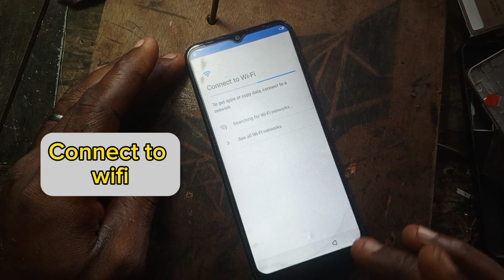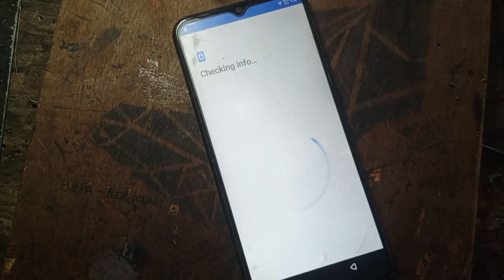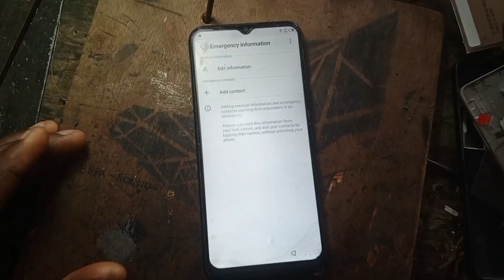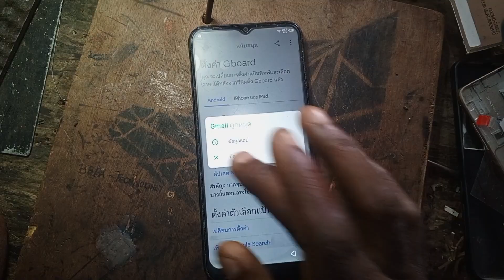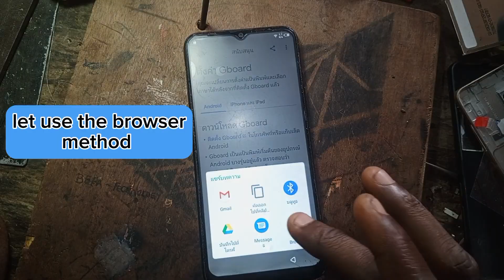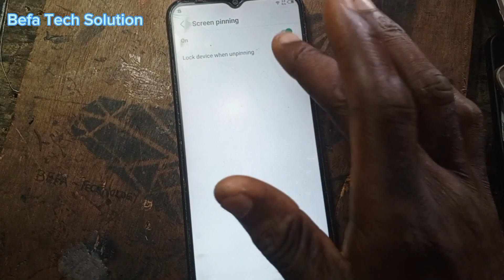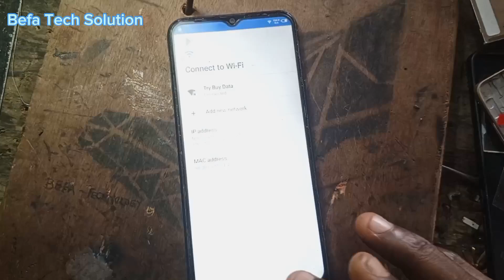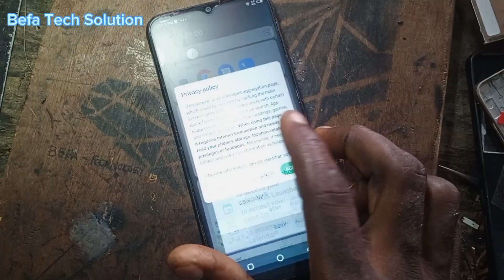2025: Infinix HOT 8 (X650C) FRP LOCK/GOOGLE ACCOUNT BYPASS (Without PC)New Method 🔥🔥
How to bypass Frp infinix hot 8 x650c
How to bypass Google account x650c
How to remove frp infinix hot 8 without pc
How to reset frp lock infinix hot 8 x650c
How to reset frp infinix hot 8 x650c without pc
infinix hot 8 frp unlock
infinix x650c frp bypass
infinix hot 8 x650c google account bypass
infinix hot 8 lite frp bypass
hot 8 frp bypass
hot 8 frp bypass,infinix hot 8 frp,
infinix hot 8,
infinix x650c frp bypass without sim,
infinix x650c google account bypass,
infinix smart 3 plus frp bypass,
infinix hot 8 frp bypass 2022,
infinix x650c frp unlock,

© Copyright by BefaTechSolution ☞ Re-upload is strictly prohibited. Legal action will be taken against those who violate.